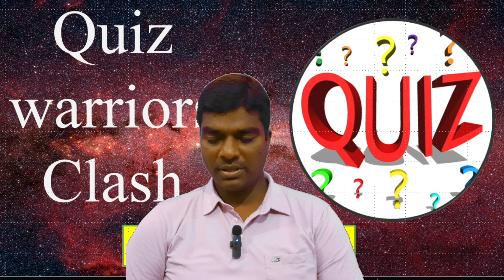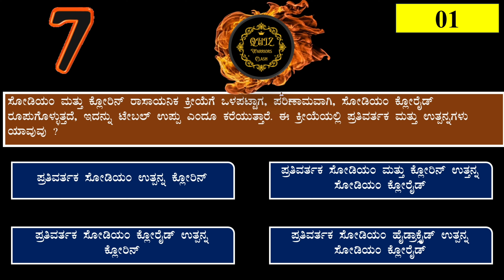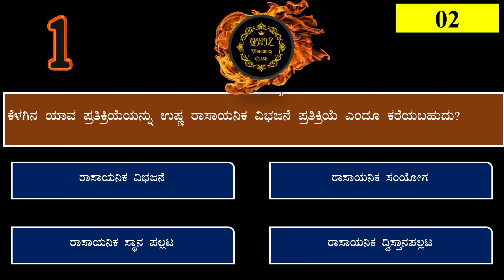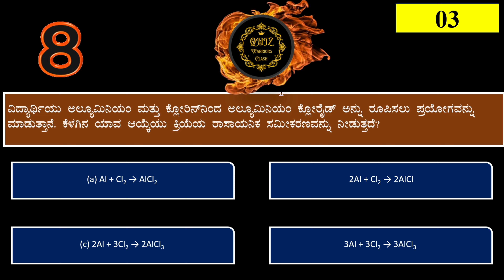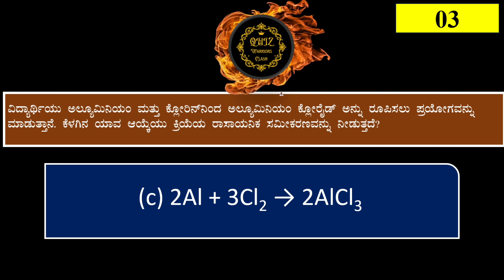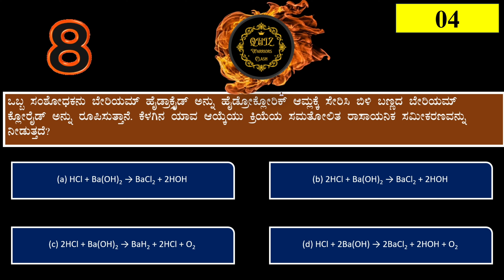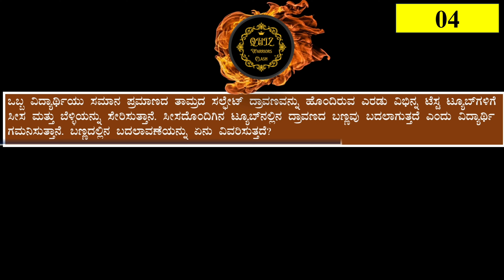SSLC Science Important Questions Karanataka/SSLC Science Question Paper/SSLC Science Notes /class 10